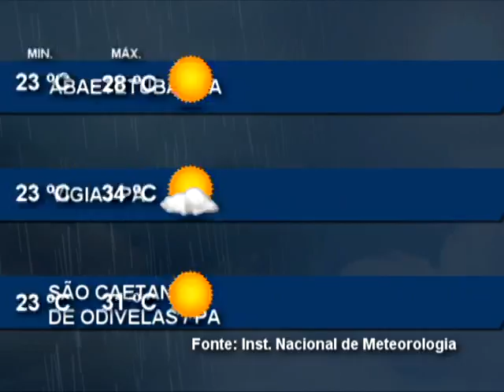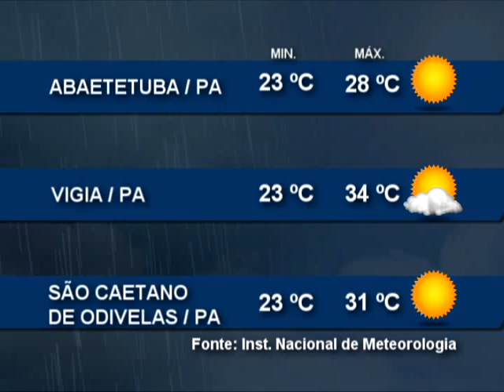Nazaré Notícias - 27/07/2015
Veja nesta edição:

- Distração pelo uso de celular pode causar acidentes graves;

- Casas alagadas preocupam moradores de Altamira;

- Projeto da UFPA atende animais abandonados;

- São Cristovão é celebrado em Belém;

- Pressa e a impaciência tornam o trânsito um espaço de stress e de violência;

- As memórias dos Engenhos de Açúcar em plena Amazônia;

- Labrea no Amazonas é a mais nova retransmissora da Rede Nazaré de Televisão;

- E na entrevista de hoje uma conversa sobre o Patrimônio Histórico de Belém.